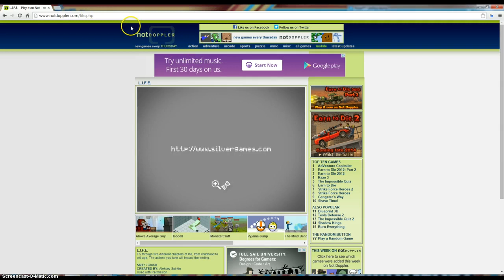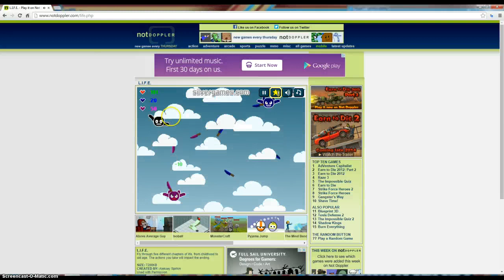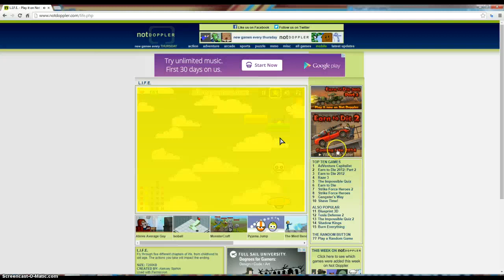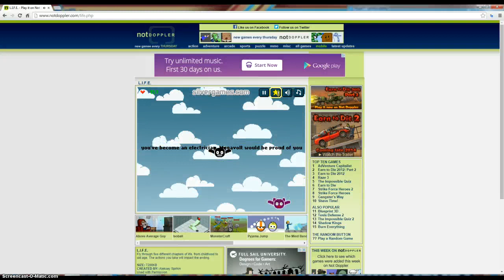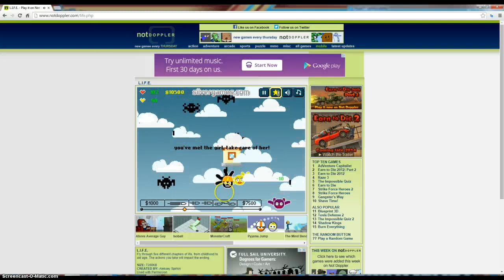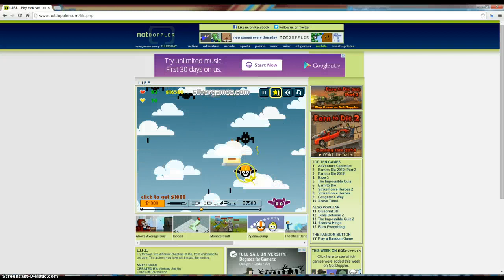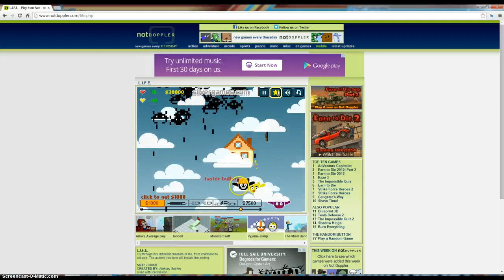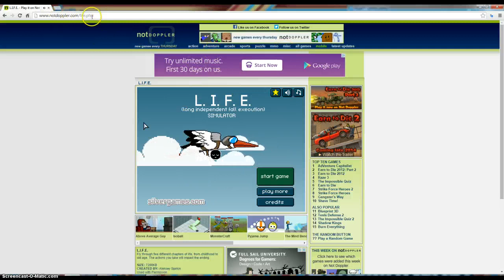Flash Game LIFE